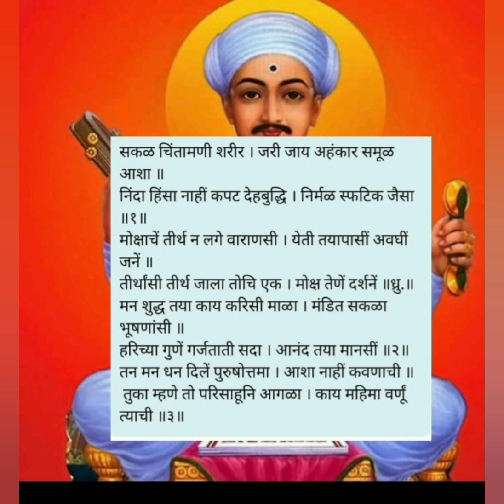सार्थ संत तुकाराम महाराज गाथा अभंग-२८ // मराठी अर्थासहित